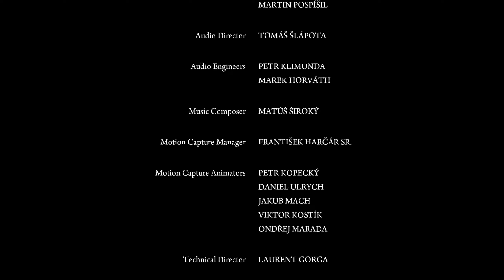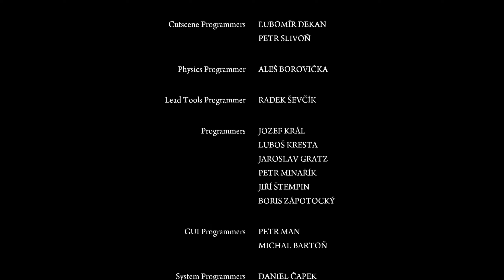Lets Play Mafia II: Definitive Edition - Lé End - Part 21 feat. Dorian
Mafia 2 kam am 27. August 2010 für PC und Konsolen heraus, Entwickelt und Vertrieben von und durch 2K Games. Die Remastered Edition, also die Definitive Edition die wir hier spielen am 19. Mai 2020.

In Mafia 2 steigen wir in die Rolle von Vito Scaletta in den 1940'ern / 1950'ern Jahre.

Willste auch spielen? Verfügbar auf Steam!

Und wenn du mich unterstützen möchtest, Schau dir mal das Angebot von Shadow (Cloud Computer) an und wenn's was für dich ist, gib am Ende des Bestellvorgangs meinen Code, 9743A3A, ein und erhalte 5€ Rabatt auf deinen ersten vollen Monat und unterstütze mich. Vielen Dank.